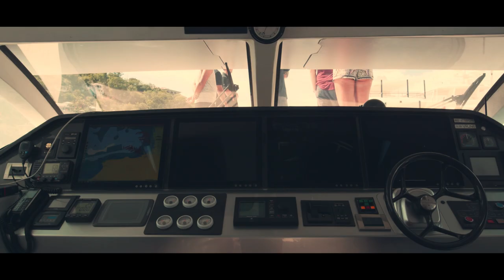Adastra: The Superyacht From The Future | 30 Seconds on Board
Look at the 42.5m trimaran superyacht Adastra by McConaghy Boats and you see the future – not only of yacht design but also of the industry itself. Her performance and development have global aspects: she has a range of 10,000 nautical miles and was designed in Britain for expatriate owners, who live in Hong Kong, to cruise Indonesia and the world.